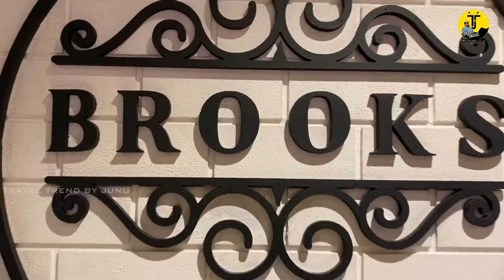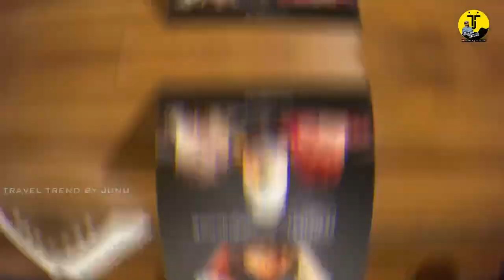Brooks Cafe - Old Airport Street, Qatar | Red Velvet & Brownie Twister | Vlog # 19